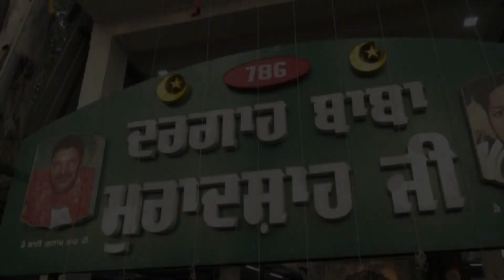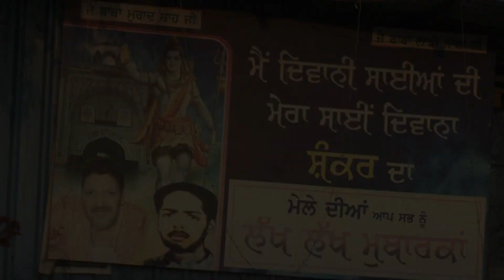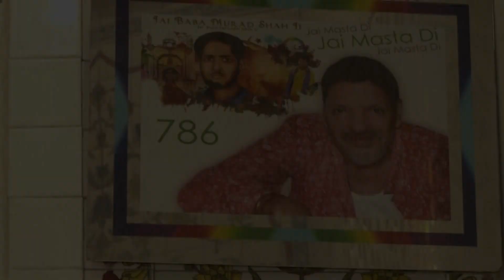Sufism's Embrace: Amritsar Shrine Unites All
India is a land of great saints, assimilating into its fold various cultures and faiths from time to time. It is a land where Sufism has not only flourished in its true spirit, but has also become a way of integrating different religious communities. A glimpse of it can be witnessed at the shrine of Murad Shah Ji in Punjab’s Amritsar, where people from different religions come to pay tributes and pray for their well-being.